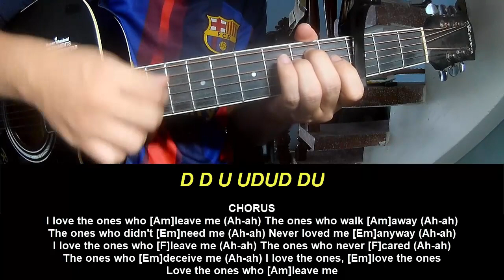Guitar Tutorial New Song 2024 Alec Benjamin Love The Ones Who Leave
Today, I will share with you Guitar Tutorial New Song 2024 Alec Benjamin Love The Ones Who Leave